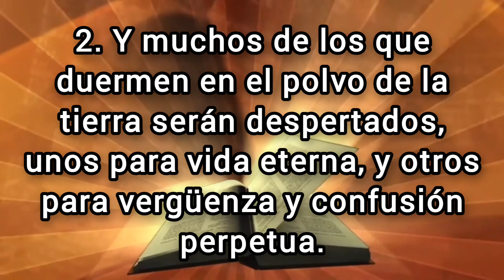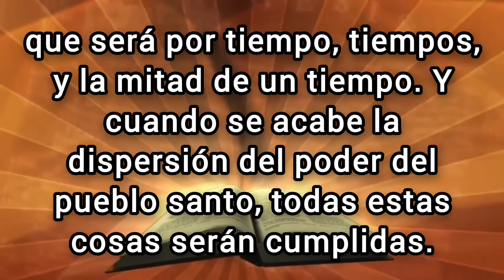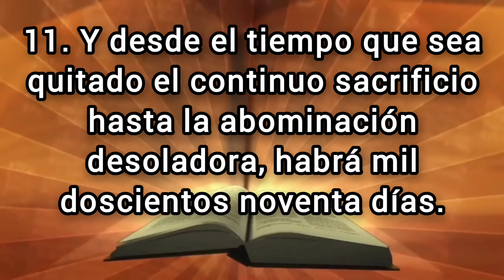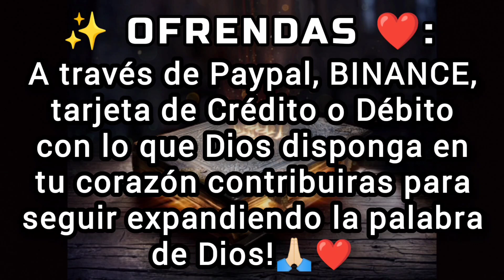🔴 DANIEL Capitulo 12 hablado Con Letra ( El tiempo del fin ) LA BIBLIA HABLADA 📥Audio👇🏻🎵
✅ DANIEL Capitulo 12 hablado con letra (Reina Valera 1960) [La Biblia hablada con letra] DANIEL 12

(Hebreos 6:10)

💎❤️BINANCE👇🏻

🪙Dirección de la billetera Red BINANCE Chain (BEP2):
bnb136ns6lfw4zs5hg4n85vdthaad7hq5m4gtkgf23
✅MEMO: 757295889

🪙Dirección de la billetera Red ETHEREUM (ERC20):
0xbc4e7f5f95fa574ef9b5dadaa33c872f838f912c

🪙Dirección de la billetera Red Arbitrum One:
0xbc4e7f5f95fa574ef9b5dadaa33c872f838f912c

🪙Dirección de la billetera Red Tron (TRC20):
TAVZV5tHfKmwZXHoBtLh1vYrRcz4ktncJJ

🪙Dirección de la billetera Red Solana:
2PFDABLB4fkK8FtJe6WkBVcsdKXcwuYYNHBgzKZp2DQZ

El tiempo del fin
1. En aquel tiempo se levantará Miguel, el gran príncipe que está de parte de los hijos de tu pueblo; y será tiempo de angustia, cual nunca fue desde que hubo gente hasta entonces; pero en aquel tiempo será libertado tu pueblo, todos los que se hallen escritos en el libro.

2. Y muchos de los que duermen en el polvo de la tierra serán despertados, unos para vida eterna, y otros para vergüenza y confusión perpetua.

3. Los entendidos resplandecerán como el resplandor del firmamento; y los que enseñan la justicia a la multitud, como las estrellas a perpetua eternidad.

4. Pero tú, Daniel, cierra las palabras y sella el libro hasta el tiempo del fin. Muchos correrán de aquí para allá, y la ciencia se aumentará.

5. Y yo Daniel miré, y he aquí otros dos que estaban en pie, el uno a este lado del río, y el otro al otro lado del río.

6. Y dijo uno al varón vestido de lino, que estaba sobre las aguas del río: ¿Cuándo será el fin de estas maravillas?

7. Y oí al varón vestido de lino, que estaba sobre las aguas del río, el cual alzó su diestra y su siniestra al cielo, y juró por el que vive por los siglos, que será por tiempo, tiempos, y la mitad de un tiempo. Y cuando se acabe la dispersión del poder del pueblo santo, todas estas cosas serán cumplidas.

8. Y yo oí, mas no entendí. Y dije: Señor mío, ¿cuál será el fin de estas cosas?

9. El respondió: Anda, Daniel, pues estas palabras están cerradas y selladas hasta el tiempo del fin.

10. Muchos serán limpios, y emblanquecidos y purificados; los impíos procederán impíamente, y ninguno de los impíos entenderá, pero los entendidos comprenderán.
11. Y desde el tiempo que sea quitado el continuo sacrificio hasta la abominación desoladora, habrá mil doscientos noventa días.
12. Bienaventurado el que espere, y llegue a mil trescientos treinta y cinco días.